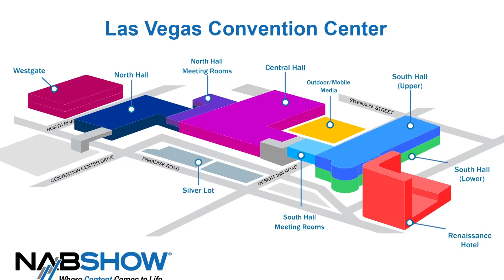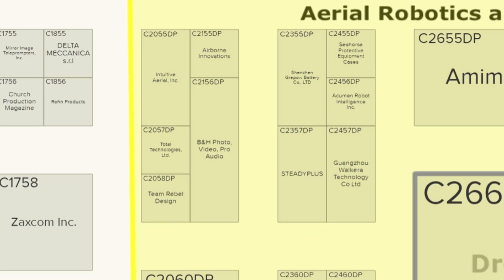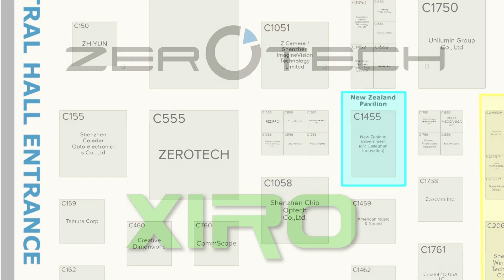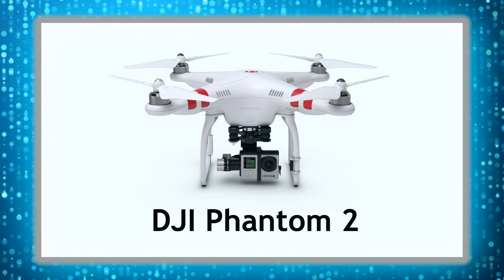2016 NAB Show Drone Preview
In this episode, the Roswell Flight Test Crew previews the drone manufacturers and the products that will be grabbing attention and excitement at the 2016 NAB Show in Las Vegas, Nevada. It begins with a description of the classes and sessions that will be offered, including an FPV racing exhibition from the Aerial Sports League. Next, it looks at the companies that have space in the Aerial Robotics and Drone Pavilion, back for its second year at NAB. Finally, it reviews the other industry players located around the Central Hall, including: DJI, Yuneec, 3D Robotics, Ehang, Autel Robotics, Freefly, Zerotech, GoPro, and more.